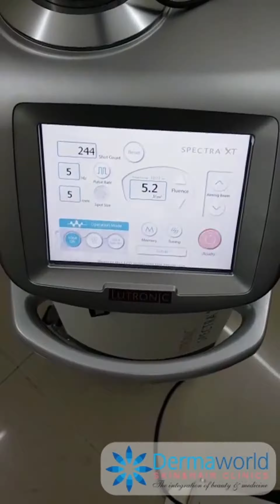Best Laser Tattoo Removal in Delhi | Dermaworld Skin & Hair Clinics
Dermaworld Skin Clinic is one of the leading skin and laser clinic in New Delhi. Dr. Rohit Batra is one of the renowned dermatologist in Delhi.

Located at: Q-4, Rajouri Garden, New Delhi and D-152 New Rajinder Nagar, New Delhi